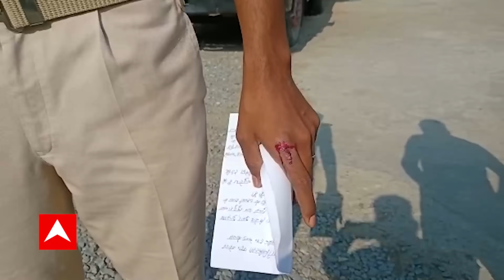Rohtas में सब्जी दुकानदारों और और पुलिसवालों के बीच बवाल, पथराव और लाठीचार्ज की आयी नौबत | ABP Bihar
बड़ी खबर रोहतास जिला के सासाराम अनुमंडल के करगहर से है. जहां सब्जी दुकानदारों ने पुलिस पर हमला कर दिया. बताया जाता है कि जब पुलिस सब्जी दुकानदारों को बाजार से हटाकर जगजीवन स्टेडियम में जाने के लिए दबाव बनाया तो इस पर सब्जी बिक्रेता सब उग्र हो गए और पुलिस पर पथराव कर दिया. जिस कारण करगहर बाजार थोड़ी देर के लिए रणक्षेत्र में तब्दील हो गया.